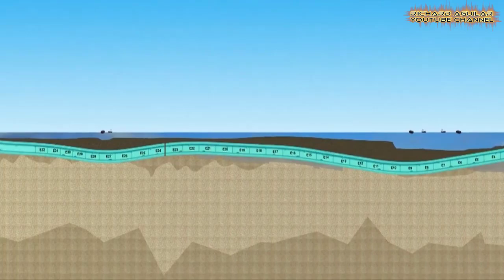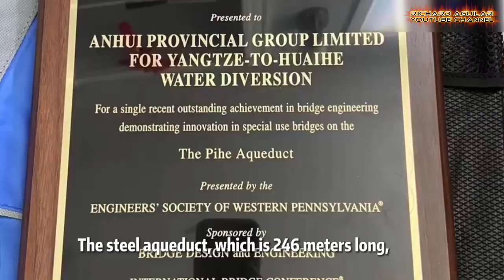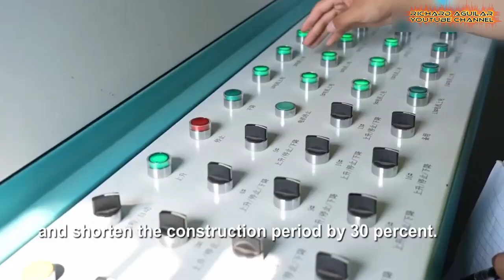China Showcases Amazing Super Engineering Achievements! Shocking Advancement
China continues to showcase its engineering prowess through a series of remarkable projects that are revolutionizing transportation and pushing the boundaries of construction technology. One such project is the Shenzhen-Zhongshan sea-crossing tunnel system, which aims to enhance transportation efficiency and connectivity between the two regions. Engineers emphasize that the tunnel network will alleviate traffic congestion, reduce travel time, and foster economic growth by seamlessly integrating multiple areas.

The Hefei water bridge, honored with an international award, plays a vital role in transferring water from the Yangtze River to the Huaihe River, addressing water scarcity challenges in the region. Similarly, the Hanjiang-to-Weihe River water diversion project transfers water from the Hanjiang River to the Weihe River, alleviating water supply pressure in Shaanxi Province.

In Guangdong, the completion of five massive LNG storage tanks signifies the region's readiness to handle and store substantial quantities of liquefied natural gas, meeting the energy needs of its growing population. Additionally, Chinese company-developed skyscraper building machines have accelerated the construction process, enabling the completion of a single floor in a matter of days.

In southwest China, the Lawa Hydropower Station's construction, including the world's tallest concrete-face rock-fill dam, is underway. Standing at an impressive elevation and maximum height, this dam solidifies China's position in engineering marvels.

China's commitment to advancement and super engineering feats is evident through these projects, showcasing its ability to undertake large-scale endeavors and push technological boundaries. These achievements not only enhance transportation and address water scarcity but also contribute to economic growth, improved connectivity, and sustainable development.